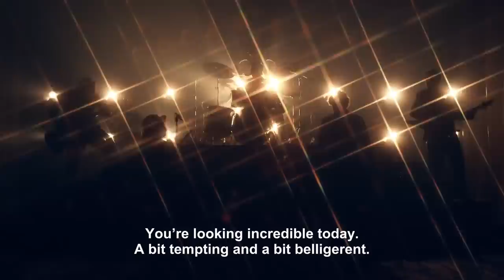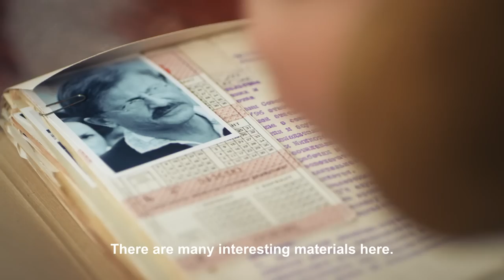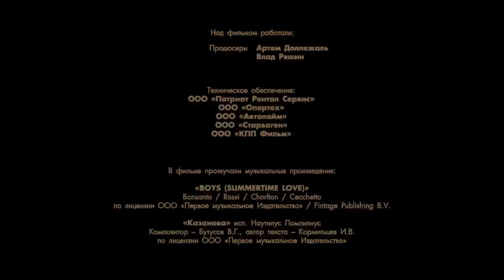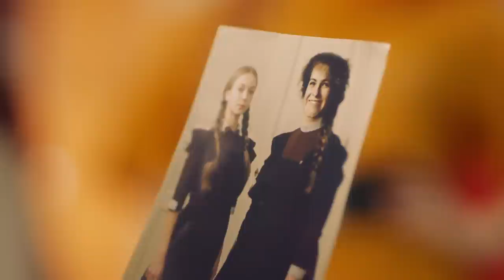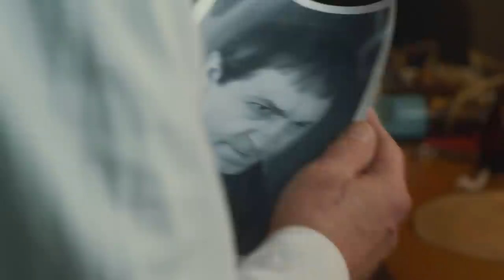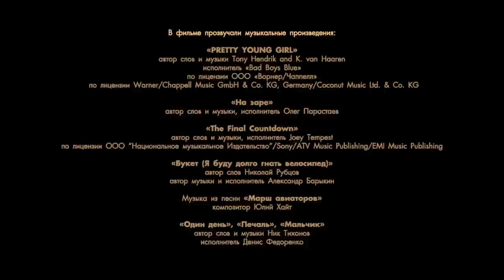Maestro. Episodes 7-9. Russian TV Series. StarMedia. Adventure Drama. English Subtitles